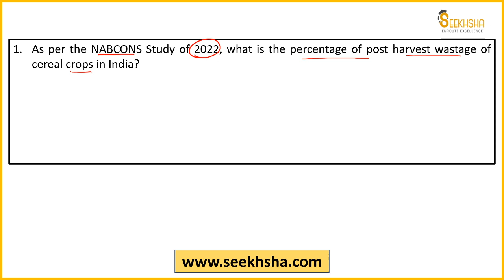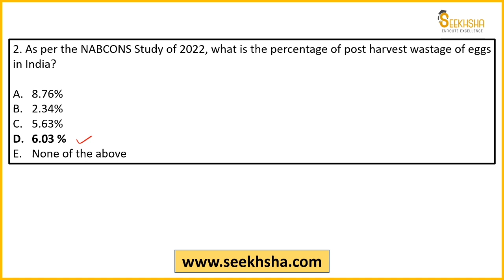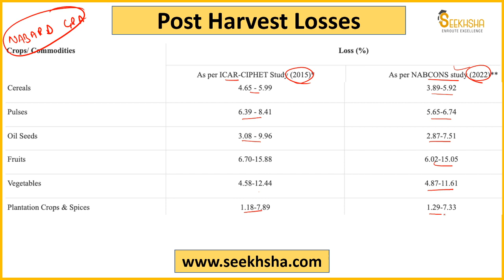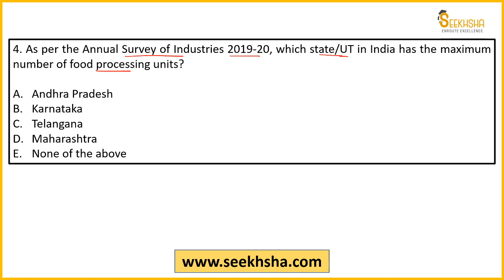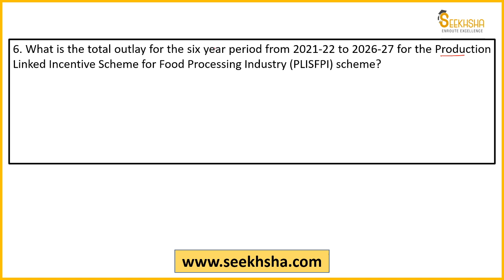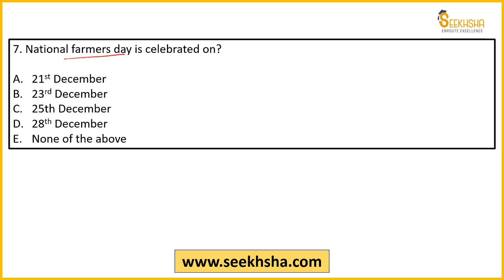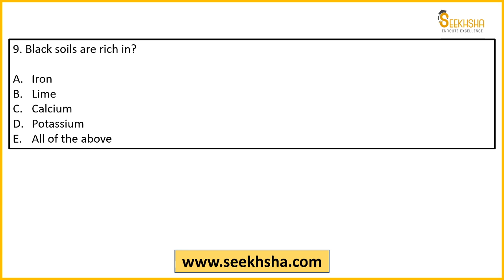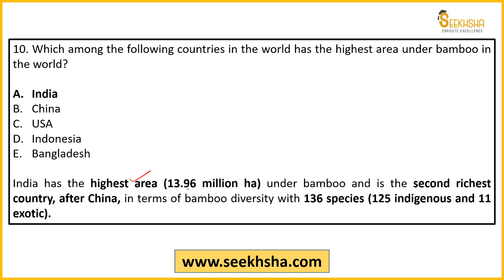MCQs on Agriculture Current Affairs-Part 32-IBPS AFO/NABARD Grade A/NABARD Development Assistant/FCI